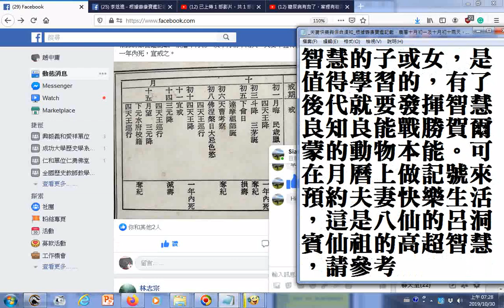新婚夫妻的生活為何那麼想要肉體快樂 人的體能與身體器官不是只用於夫妻生活，而且器官也在走向衰老，所以知道趨吉避凶以保健康平安及生個端正健康有智慧的子或女，是值得學習的，有了後代就要發揮智慧良知